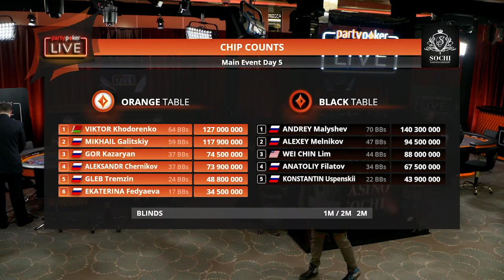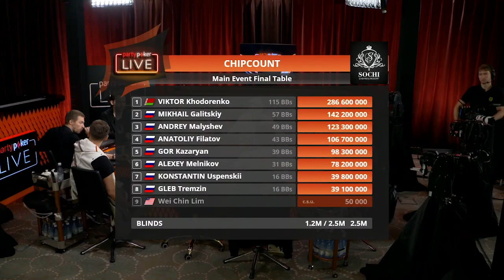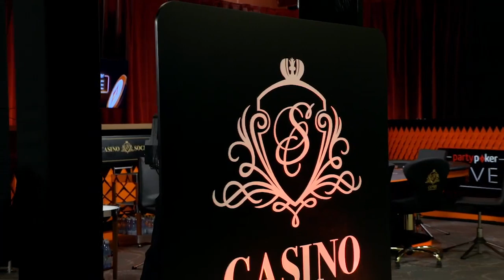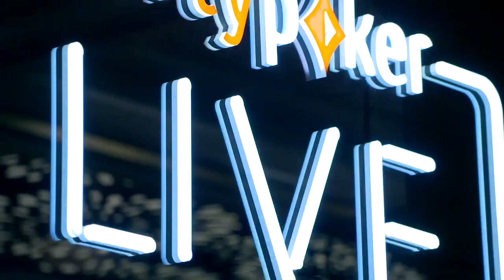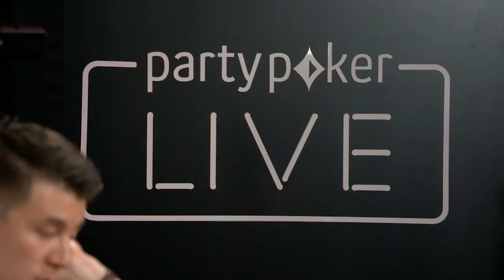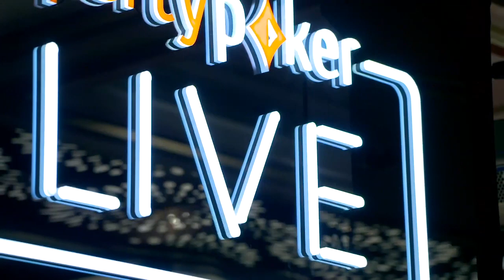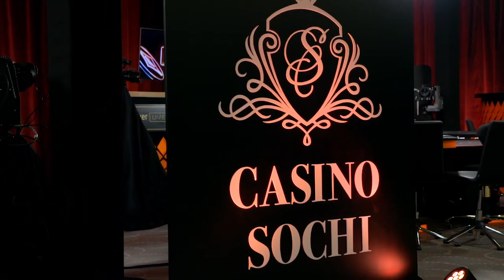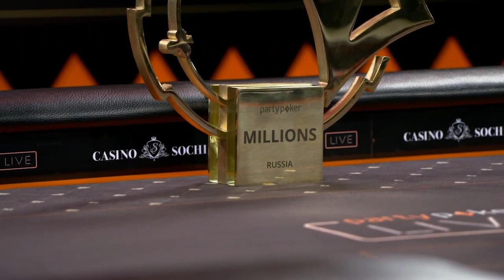MILLIONS Russia 2018 | NLH Main Event Final Table | FULL STREAM | Tournament Poker | partypoker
No Limit Hold Em Main Event Final Table from the MILLIONS Russia 2018.
Play starts - 0:00:50

MILLIONS is partypoker LIVE’s flagship poker series, taking in some of the most glamorous locations on the planet. Expect to see Main Event prizepools between $/£/€5,000,000 and $/£/€10,000,000, alongside High Roller and Super High Rollers where buy-ins can reach $/£/€100,000!

PLAYERS:

Viktor Khodorenko,Mikhail Galitskiy,Gor Kazaryan,Aleksandr Chernikov,Gleb Tremzin,Ekaterina Fedyaeva,Andrey Malyshev,Alexey Melnikov,Wei Chin Lim,Anatoliy Filatov,Konstantin Uspenskii,